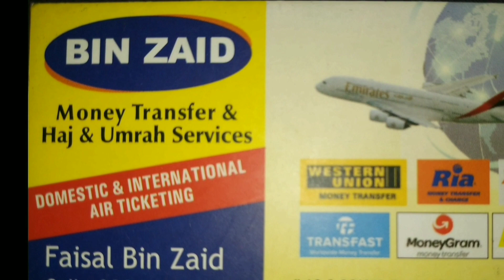BURQA WEARING COPS ROAMING IN MUSLIM POPULATED AREAS SPARKING MUSLIM SENTIMENTS | TAPPA CHABUTRA